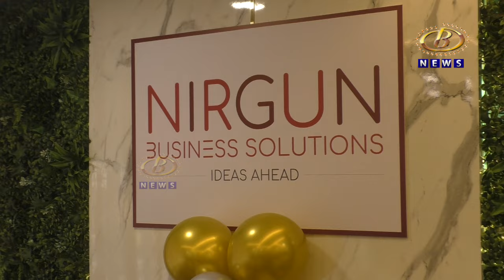निर्गुण बिझनेस सोल्यूशनच्या नूतन कार्यालयाचं खासदार धनंजय महाडिक यांच्या हस्ते झालं उद्घाटन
कोल्हापुरातील निर्गुण बिझनेस सोल्यूशनच्या नूतन कार्यालयाचं खासदार धनंजय महाडिक यांच्या हस्ते झालं उद्घाटन